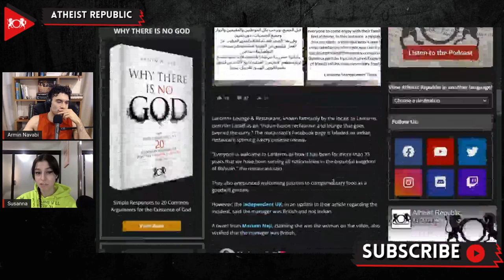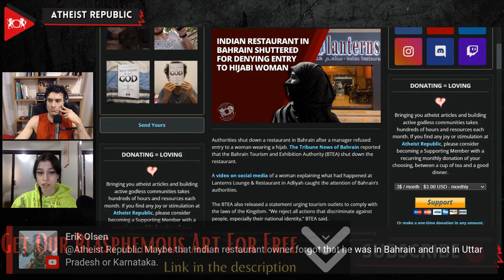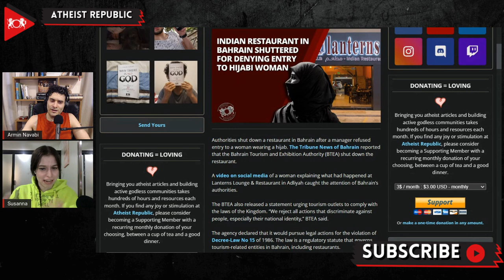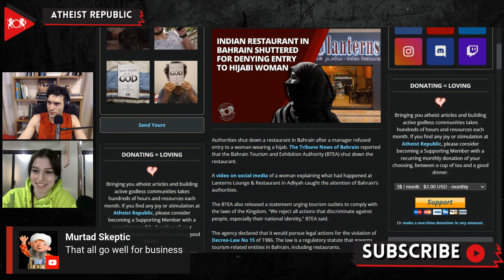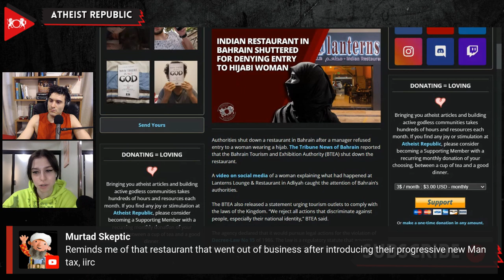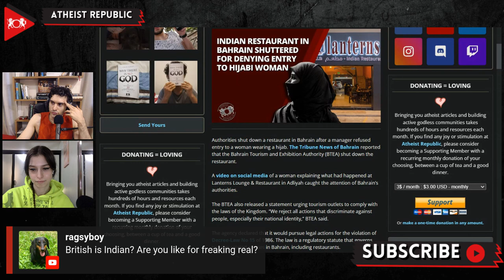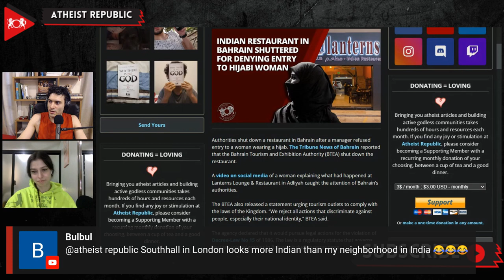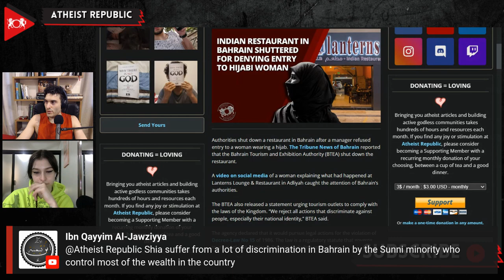Indian Restaurant In Bahrain Shuttered For Denying Entry To Hijabi Woman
According to the Tribune News of Bahrain, the Bahrain Tourism and Exhibition Authority (BTEA) shut down a restaurant after a manager refused entry to a woman wearing a hijab. Bahrain’s authorities took notice of  the incident after a video of a woman explaining what had happened at the restaurant circulated on social media. Lanterns Lounge & Restaurant issued a public statement on their Facebook page stating that the manager’s behavior was unacceptable and he had been suspended. The Deccan Herald, a Karnataka-based news agency, reported that the manager who blocked the woman was of Indian descent and he had been suspended indefinitely. In India, persecution of Muslim minorities has become an increasingly normalized in public life. Currently, India is grappling with controversies surronding female Muslim students wearing the hijab in government run schools, and many people believed that this discriminatory incident was a reflection of this anti-hijab attitude making its way beyond India’s borders. However, the Independent UK, in an update to their article regarding the incident, said the manager was British and not Indian. This did not stop people from throwing harsh criticisms against the supposed Indian identity of the manager.

Source:
Location: India